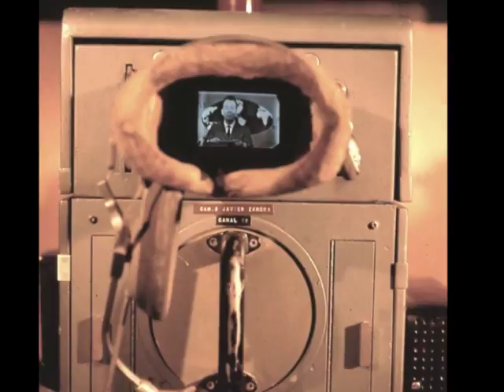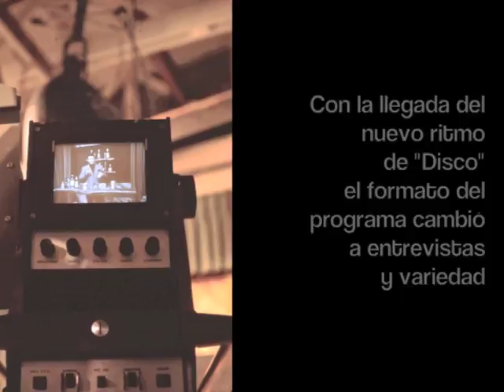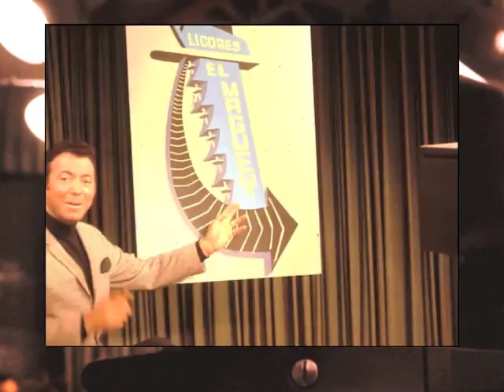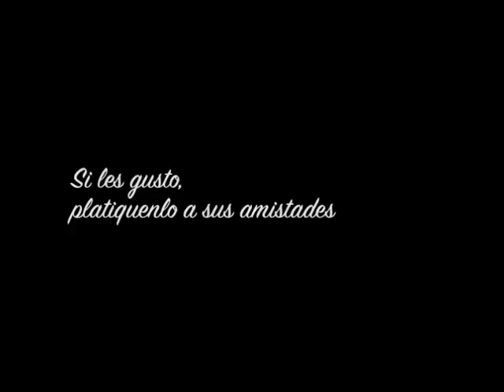Juan Luis Presenta - Ritmos de Juventud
Locutor Juan Luis Curiel presenta grupos de los 60's y 70's en su programa de television Ritmos de Juventud...
IMAC (Instituto Municipal de Arte y Cultura) a través del Museo de Historia de Tijuana, los homenajeó con la exposición "Grandes grupos de los 60 y 70 en Tijuana.